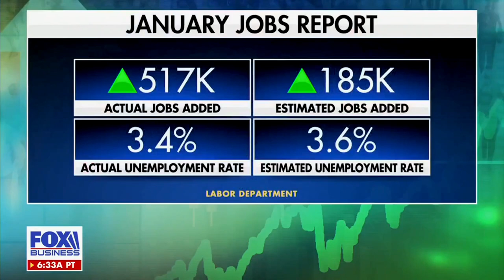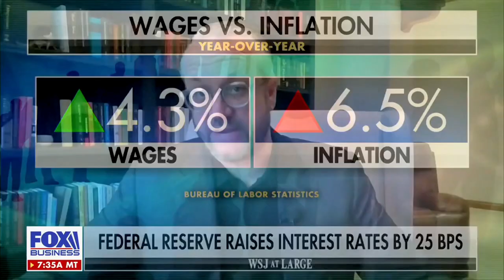David L. Bahnsen on FBN's WSJ at Large - Actions of the Fed, Low Growth, Woke Educationalism, ESG.